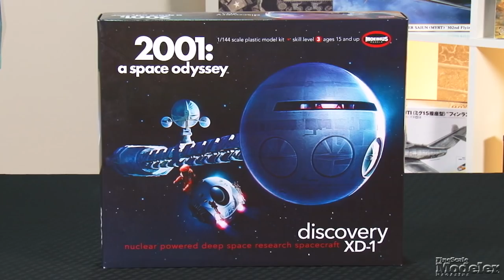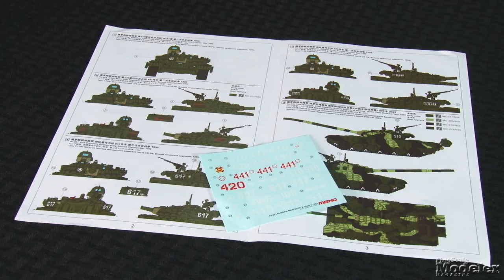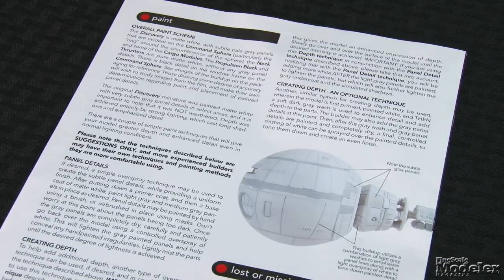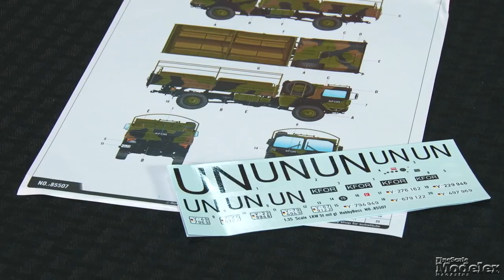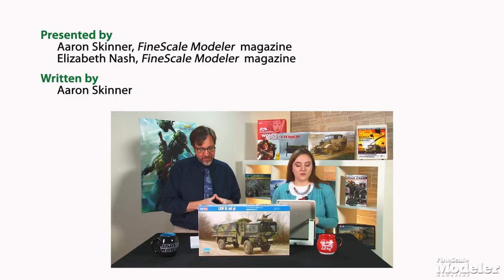Meng T-72B-1, Revell Shackleton, Moebius Discovery, HobbyBoss LKW truck, Wingnut Wings Dolphin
In this episode of the New Product Rundown, Aaron Skinner and Elizabeth Nash wave goodbye to 2017 and usher in a sleigh-full of new scale model kits, including:

0:46 — Meng's 1/35 scale T-72B-1
3:17 — Revell Germany's 1/72 scale Avro Shackleton
4:58 — Moebius' 1/144 scale Discovery from 2001: A Space Odyssey
6:43 — HobbyBoss' 1/35 scale LKW 5-ton truck
8:06 — Wingnut Wings' 1/32 scale Sopwith Dolphin

Any of these kits would make for a great "first kit of the year" build. What do you think?